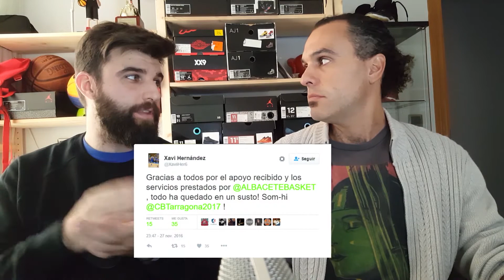A Pie De Cancha (Emisión Pirata) - Programa #3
Miguel Ventayol y Luis Cuerda (LYO) nos cuentan la actualidad de lo ocurrido el fin de semana en el Baloncesto Albaceteño.

Déjanos en comentarios, quien quieres que entrevistemos. ¡Necesitamos tu ayuda!